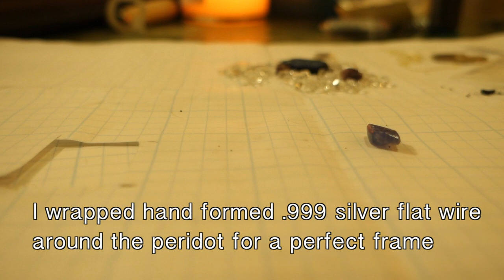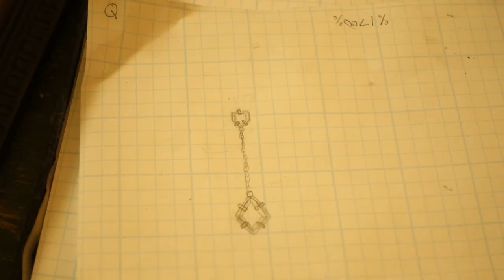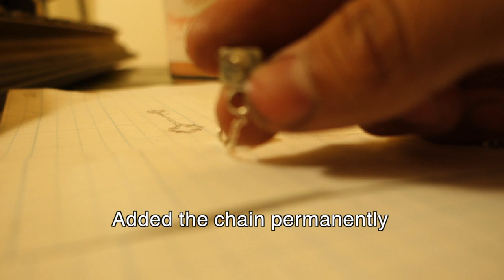A Pirate's Treasure: Testing My Skill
First time making an earring with gems!
Peridot (Top)
Tanzanite (Bottom)
Hand polished by me
I learned a lot making these, next time there won't be any grey solder marks.

Filmed/Edited/Produced Calvin Millan @Calvinmillan